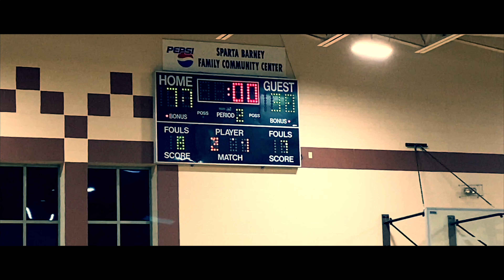Monroe County Warriors Basketball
Super short random video I just wanted to practice some editing stuff. I know the clips aren't that great. My brothers basketball team dominated so I tried my best to throw the few clips I had into an edit. Hope you like!

Artist: b00sted